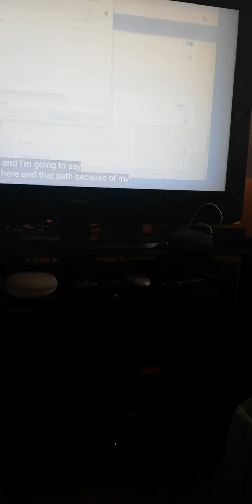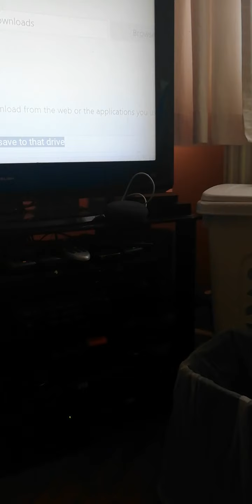28 December 2020